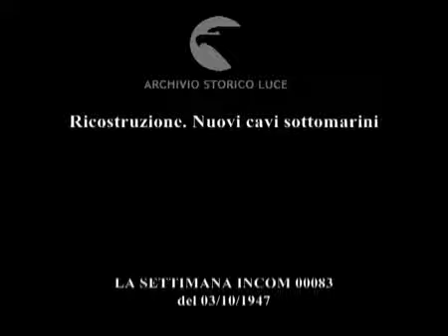Documentario dell'istituto Luce : Ricostruzione dei nuovi cavi sottomarini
Dopo la fine del conflitto , precisamente il 3 ottobre 1947 , Italia (Italy ) e Inghilterra iniziarono le ricostruzioni dei cavi sottomarini , per il ripristino delle comunicazioni tra le Americhe e l'Europa